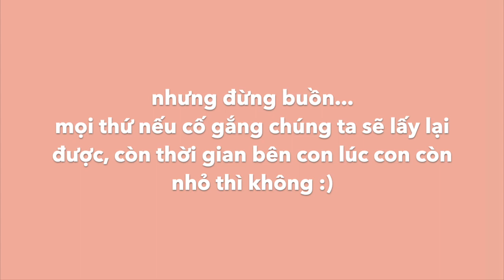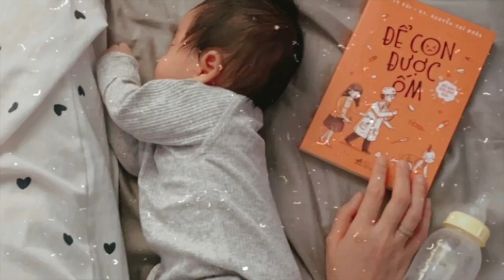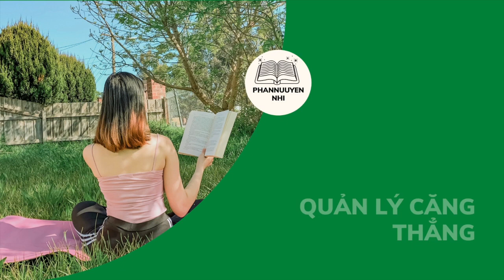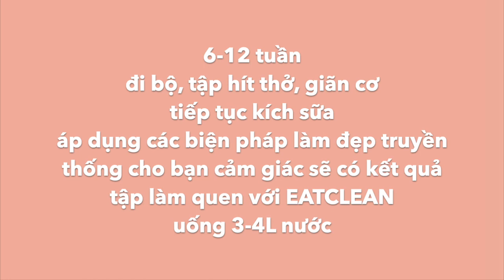GIẢM 20KG SAU SINH chi tiết kèm thực đơn - sinh thường, sinh mổ, bú mẹ hoàn toàn, cơ địa mập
Để nối tiếp video giảm cân ở trước ở video này mình sẽ nói kỹ hơn và đưa ra lộ trình mẫu để giảm cân sau sinh thành công. Xem video trước
Đây là một video rất xúc động mà mình mất một khoảng thời gian dài để biên tập và dựng phim vì nhớ lại khoảng thời gian sau sinh khi nào cũng khiến mình rất mau nước mắt huhu. Bạn nào gặp phải combo khó giảm cân bao gồm: sinh mổ, cho con bú mẹ hoàn toàn (nên không ăn kiêng) và cơ địa mũm mĩm dễ hấp thụ thì trong video này có hết cho các bạn nhé.

👉🏻ĐỪNG BỎ QUA GIAI ĐOẠN VÀNG ĐỂ PHÁT TRIỂN CHIỀU CAO